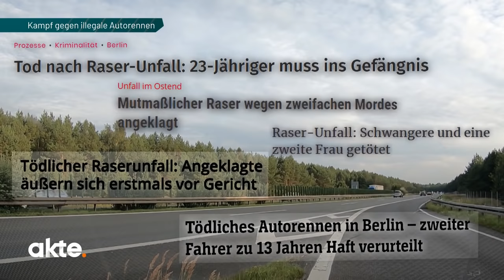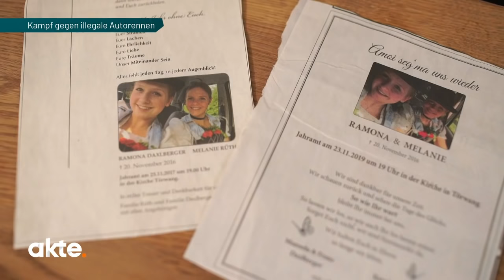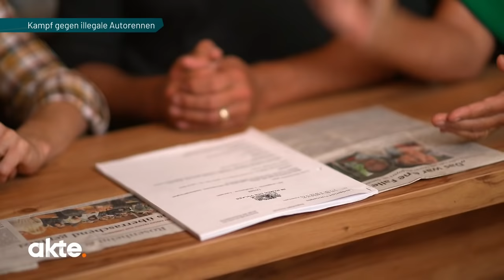Tödlich verunglückt - die Folgen illegaler Straßenrennen | Akte | SAT.1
Raserunfälle, auch mit Todesfolge, sind leider trauriger Alltag. Selbstüberschätzung bei illegalen Straßenrennen auf der Autobahn sorgen immer wieder dafür, dass Unschuldige sterben. Die Raser bekommen oft milde Strafen, während Angehörige ein Leben lang leiden müssen.